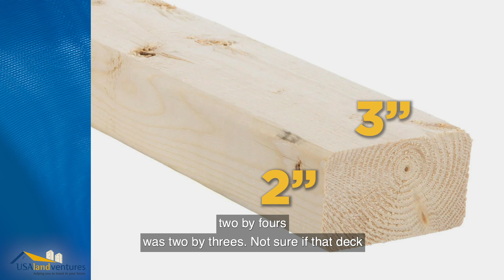How To Evaluate A Foreclosed Property | Golden Nuggets Ep. 34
How To Evaluate A Foreclosed Property.
Golden Nuggets Ep. 34
Dan Borrero, Real Estate Investor Since 1989
USALandVentures.com